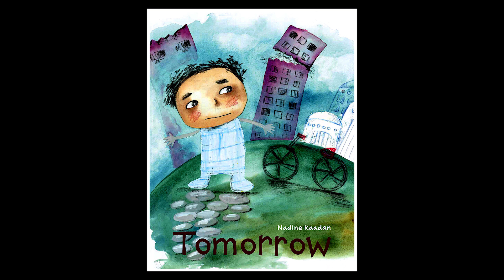▷ Tomorrow — Reading Children's Books #86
Tomorrow — Reading Children's Books

Yazan no longer goes to the park to play, and he no longer sees his friend who lives next door. Everything around him is changing. His parents sit in front of the television with the news turned up LOUD and Yazan's little red bike leans forgotten against the wall. Will he ever be able to go outside and play?

TOMORROW
by Nadine Kaadan